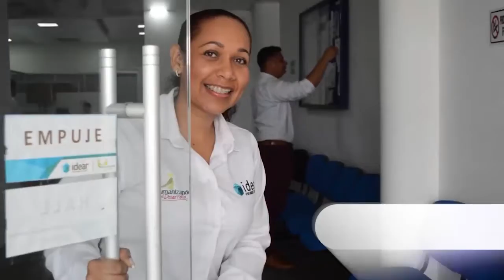DOS DE LOS CINCO VEHÍCULOS ATRAVESADOS EN ARAUCA TENÍAN EXPLOSIVOS